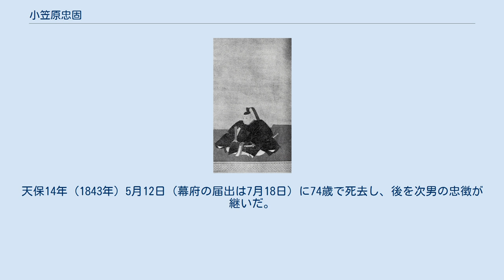小笠原忠固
小笠原 忠固（おがさわら ただかた）は、江戸時代後期の大名。
豊前国小倉藩の第6代藩主。
官位は従四位下・大膳大夫、少将、贈正四位（1916年（大正5年）11月15日）。
小笠原家宗家7代。
小倉藩の衰退につながった白黒騒動を起こした藩主として知られる。
 明和7年（1770年）9月4日、播磨国安志藩主・小笠原長為の長男として誕生。
生母が側室であったため、長為の正室に男児が生まれると、忠固は次男とされた。
しかし寛政6年（1794年）、本家の藩主である小笠原忠苗の養嗣子となり、文化元年（1804年）7月20日の養父の隠居により家督を継いだ。
文化4年（1807年）には朝鮮通信使の正使の接待、さらに小倉城の火災焼失などによる再建費用などで出費が相次ぎ、藩財政は悪化する。
 このような中で、文化の変とも呼ばれるお家騒動が発生する。
 忠固は決して暗愚な当主であったわけではなく、むしろ有能な大名であった。
その自覚があった故か、文化8年（1811年）、忠固は江戸家老の小笠原出雲を呼び出し、「自身も幕府閣僚の一員となって幕政に参与したい」と言い出した。
この時、出雲はこれに賛成はしなかった。
もしも小倉藩主ほどの家格で幕政に参与するとなれば、老中程度の重職に就くのが相当である。
そのためには、老中になるまでの猟官運動で他の幕閣に対する賂与出費、いわゆる賄賂が莫大なものになる事が予想された。
しかも当時は日本近海に外国船が出没し、幕政も不安定な状態にあった。
このため出雲は小倉藩は幕政に関わることなく、当面の藩政・藩財政の再建のほうが重要だと考えていた。
忠固も一旦はこの諫言を聞き入れたが、後日ふたたび出雲に対して、老中になるための運動をするように命じた。
家臣である出雲は、この命に従う他になかったと思われる。
 だが、猟官に必要な支出は莫大なものであり、藩財政は破綻寸前となった。
藩主のこの動きに反対する藩内派閥は、藩主忠固を老中にしようと運動している出雲を奸臣と見なし、暗殺を謀った。
出雲自身のほうは未遂で終わったが、出雲の腹心が暗殺された。
ただし反対派のほうも必ずしも一枚岩ではなかった。
反対派の中には藩財政を思う一途な思いなのではなく、自分の出世と出雲の手腕を妬む者たちがおり、この一派は小倉藩が外国船に備えて造営していた狼煙台を勝手に使用して藩士を扇動するなどし、ただ執拗に出雲の暗殺を謀った。
さらに反対派の一部はいわゆるストライキを起こして、隣国福岡藩領である筑前国黒崎に出奔してしまった。
この事件により、反対派は黒崎の「黒」、出雲の一派は小倉城内（城→「白」）として、この騒動は「白黒騒動」と呼ばれている。
 この一連の藩内騒動が幕府の耳にも入り、幕府の裁定が入ることとなった。
出雲は家老罷免となり失脚、反対派に属していながら己の栄達を謀った一派は処刑、藩主の忠固も100日間の閉門（禁固刑）となった。
忠固の刑が軽かったのは、小笠原家の幕府創業時の忠誠を評価された、いわゆる「小笠原家の勲功（小笠原秀政参照）」および自身が幕政に参与し、力になりたいという「幕府に対する強い忠誠心」から起こったものであると判断され、罪を軽くされたためである。
 その後、忠固は年貢増徴などにより藩財政の再建を図ったが、それくらいではもはや賄いきれず、白黒騒動での出費と混乱から借金は15万両に膨れ上がって藩財政は窮乏化する。
そして遂には百姓の窮乏化を見て哀れんだ奉行が、年貢減免を独断で行なった後に切腹するという事件までもが起こった。
文政年間には村方騒動も起こった。
 このように混乱続きの藩を再建するため、忠固は土木工事を行ない、倹約令を出しているが効果はなかった。
天保14年（1843年）5月12日（幕府の届出は7月18日）に74歳で死去し、後を次男の忠徴が継いだ。
墓所は東京都台東区松が谷の海禅寺。